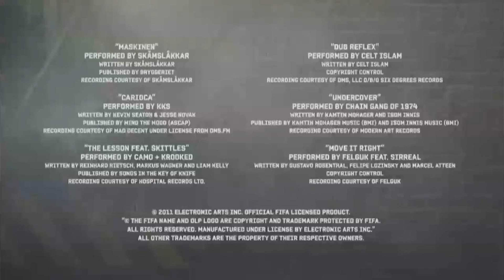Fifa Street Gameplay Trailer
Tore schießen kann jeder! Tore mit Style schießen, das können dagegen nur die wenigsten. Gehörst du dazu? In FIFA STREET geht es nicht einfach darum, das Runde ins Eckige zu bringen, sondern es mit der Leichtigkeit eines absoluten Edeltechnikers zu tun. Dein Style bestimmt dein Spiel und deinen Erfolg.

Ab dem 15. März gibt es FIFA STREET für Xbox 360.